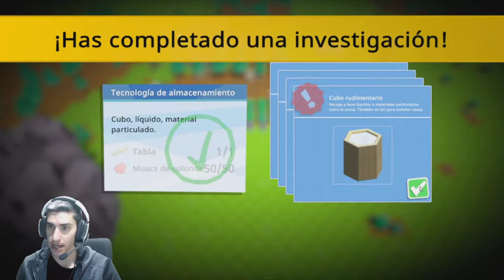La Investigación es la Solución /// Autonauts en Español #5